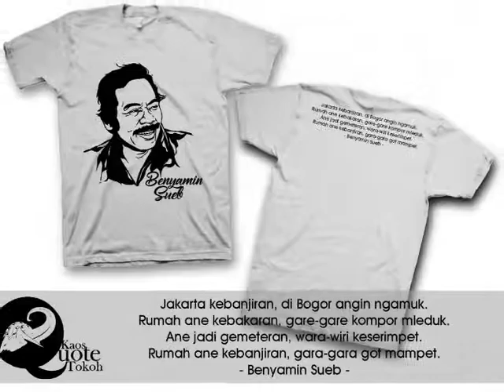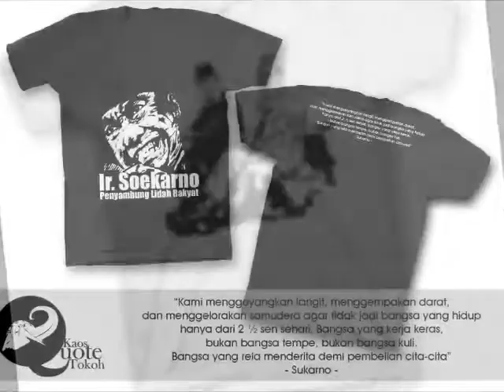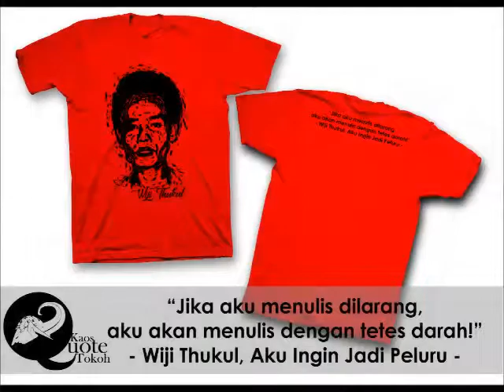Kaos Tokoh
Kembali Bergerak